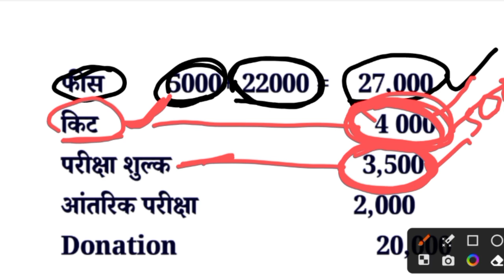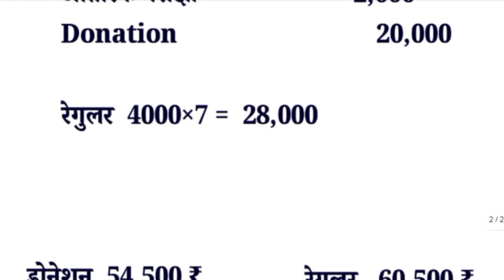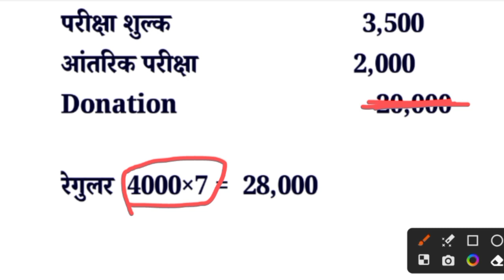ptet 2023 | ptet upward movement kb hoga | bed scholarship | bed scholarship kb tk aayega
Uttar matric scholarship Yojana 2023 online form | उत्तर मैट्रिक छात्रवृत्ति योजना फॉर्म 2023 फार्म
scholarship form online 2023 rajasthan
sso se scholarship form kaise bhare
छात्रवृत्ति का फॉर्म कैसे भरें 2022-23
उत्तर मैट्रिक छात्रवृत्ति फॉर्म कैसे भरे
Uttar Matric chhatravritti form Kaise bharen

bed scholarship form document 2023

Uttra Matric Scholarship form Kaise bharen
Uttar Matric chhatravritti form Kaise bhare 2023
Uttar Matric Scholarship form Kaise bharen 2023
B.Ed scholarship kab tak aaega
bed scholarship 2023
bed scholarship kab tak Aaegi
Samaj Kalyan Vibhag chhatravritti 2023
Samaj Kalyan scholarship 2023

समाज कल्याण विभाग छात्रवृत्ति 2023 | bed scholarship 2023 | bed scholarship kb tk aayega 2023

B.Ed Scholarship | bed Scholarship 2023 | बी.एड छात्रवृत्ति 2023 | sje scholarship 2023

manoj education

ptet

bed scholarship 2023 form kaise bhare

ptet 2023

b.ed scholarship 2023 kab tak aayega

bed me scholarship kitni milti hai
b.ed. me scholarship kitni milti hai
b.ed me scholarship kitni milti hai 2023
bed scholarship 2023
bed scholarship form kb bhare jayenge
b.ed scholarship form kb bhare jayenge
b.ed scholarship form kb bhare jayenge 2023
Rajasthan bed scholarship 2023
bed sje scholarship
bed sje scholarship 2023
bed scholarship online form kb start hoga
bed scholarship online form kb start hoga 2023
bed scholarship form
bed scholarship form
sje scholarship 2023
bed 27000 scholarship
bed scholarship form kese bhare
bed scholarship form kese bhare 2023
bed scholarship form Rajasthan
bed scholarship form Rajasthan 2023
CM scholarship form Rajasthan
CM scholarship form kb start hoga
mukhyamantri scholarship 2023
sje scholarship form kese bhare
B.Ed छात्रवृत्ति फॉर्म 2023
B.Ed स्कॉलरशिप फॉर्म 2023
B.Ed स्कॉलरशिप फॉर्म कब स्टार्ट होंगे
B.Ed में कितनी छात्रवृत्ति मिलती है
B.ed छात्रवृत्ति फॉर्म कब स्टार्ट होंगे
B.Ed छात्रवृत्ति फॉर्म कब भरे जाएंगे
B.Ed छात्रवृत्ति फॉर्म डेट
B, Ed छात्रवृत्ति फॉर्म लास्ट डेट
B.Ed छात्रवृत्ति फॉर्म डॉक्युमेंट
राजस्थान समाज कल्याण विभाग छात्रवृत्ति फॉर्म 2023 कब स्टार्ट होगा मुख्यमंत्री छात्रवृति योजना 2023
B.Ed स्कॉलरशिप फॉर्म कैसे भरें
B.Ed छात्रवृत्ति फॉर्म कैसे भरें
B.Ed स्कॉलरशिप फॉर्म कब शुरू होगी 2023

b.ed donations 2023 | b.ed ne donations kitna dena chahiye | bed me regular jana chahiye ya nahi

ptet reporting ke baad kya kre | bed classes kb start hogi | ptet college reporting document 2023
ptet college reporting last date
ptet college reporting documents 203